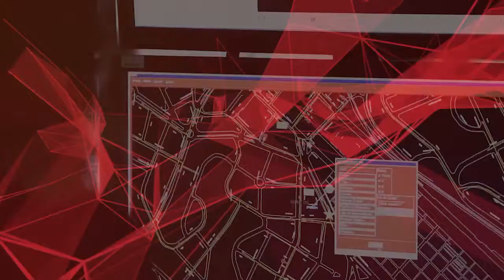Um dínamo de novas soluções para distribuição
RGE Sul é um dos destaques do ranking Campeãs da Inovação

Por trás de cada lâmpada acesa, existe um trabalho cuidadoso da distribuidora de energia. Exemplo disso é a tecnologia para autoaterramento de postes utilizada pela RGE Sul, pioneira no país a usar na instalação um “caminho” até o solo por onde possa dissipar uma corrente elétrica de um raio. Só em 2018, R$ 15,5 milhões foram investidos em soluções que visam a melhoria da qualidade do serviço e novas tecnologias. A RGE Sul é uma das 50 empresas mais inovadoras da região, de acordo com o ranking Campeãs da Inovação, publicado por AMANHÃ em parceria com o IXL Center, de Boston (EUA).

Veja a entrevista de Renato Povia, gerente de inovação e transformação, e José Carlos Saciloto Tadiello, presidente da RGE Sul, ao canal AMANHÃ TV.

Edição: Allan Pochmann